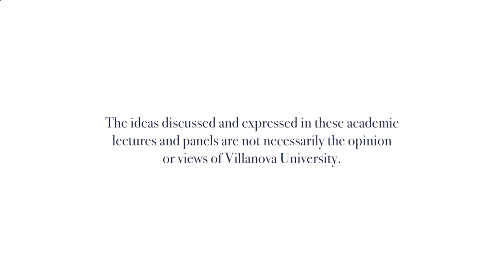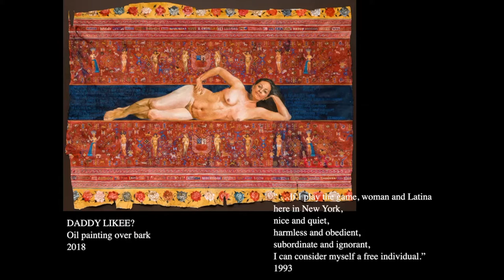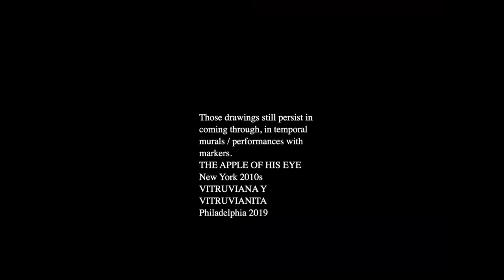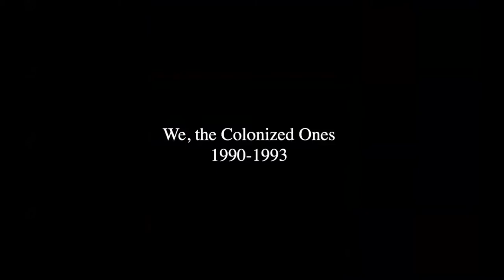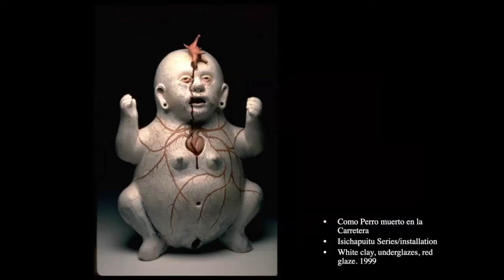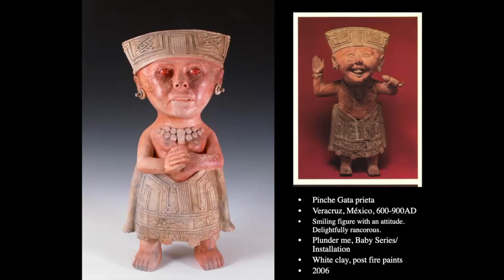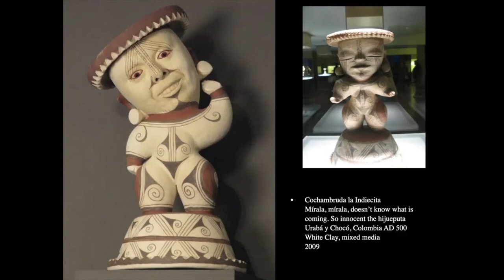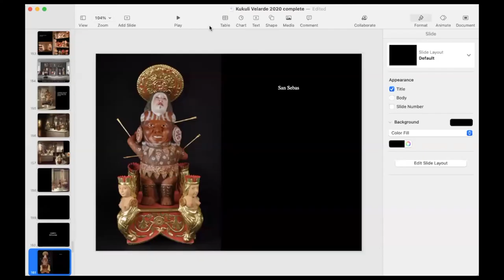"Deconstructing Coloniality through Visual Arts"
Kukuli Velarde

Fall 2021's guest artist for Prof. Sández course Latinx Lit. and Performance Art.